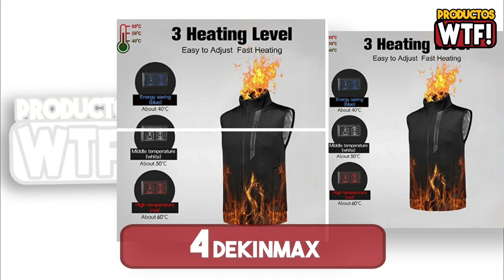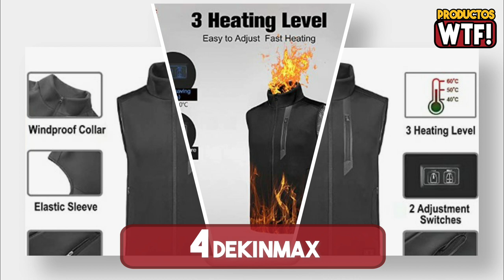DESCUBRE el Mejor Chaleco Calefactable ▶Amazon 2021◀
▼CONOCE los Mejores Chalecos Calefactables en AMAZON🤑

5.- 00:29 Chaleco Calefactable Freefa:
Amzn ES
Amzn MX
Amzn USA

4.- 01:29 Chaleco Calefactable DEKINMAX:
Amzn ES
Amzn MX
Amzn USA

3.- 02:29 Chaleco Calefactable vapesoon:
Amzn ES
Amzn MX
Amzn USA

2.- 03:29 Chaleco Calefactable CONQUECO:
Amzn ES
Amzn MX
Amzn USA

1.- 04:29 Chaleco Calefactable PROSmart:
Amzn ES
Amzn MX
Amzn USA

Amzn ES: Amazon España
Amzn MX: Amazon México
Amzn USA: Amazon Estados Unidos